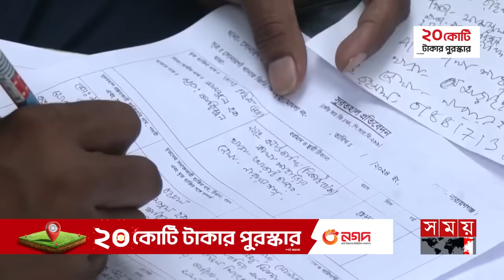মসজিদের মাইকে ঘোষণা, ছিন্নভিন্ন সন্দেহভাজন ডাকাতদল | Narayanganj | Robbery | Somoy TV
Somoy TV: t.ly/Se1z
Somoy TV Bulletin: t.ly/iqIq
Somoy Entertainment: t.ly/3dWC
Somoy Sports: t.ly/iASp
SOMOY TV ISLAMIC: t.ly/zU6a

Somoynews.tv: t.ly/Y7ab
খেলার সময়: t.ly/xJ5H
সময়ের গল্প: t.ly/EW3M
এ সময়ের বাণিজ্য : t.ly/m3ir

Groups:
Somoy TV (Official)✅: t.ly/ajiO
Somoy Entertainment✅: t.ly/8CLh
Somoy Business✅: t.ly/4xaJ